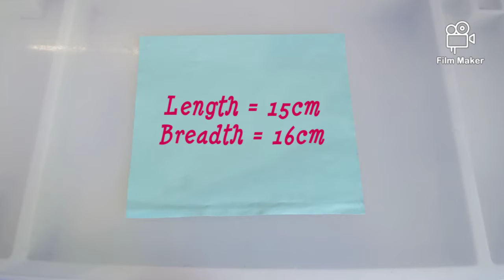Origami Paper Pencil Box | Paper craft ideas | cute craft ideas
🖌️Pencil box play an important role in a student's life. It helps us to keep all our stuff safe & secure. In this video I am telling you how to make origami paper pencil box. Hope you like it. Thankyou for watching. Bye!! 🌺😍

🍓MUSIC CREADITS -

🌺SHOT & EDITED BY - AROMA

🦄Follow on Instagram I'd - aroma.art8

Bye
Regards
Art & Craft with Aroma 🥰